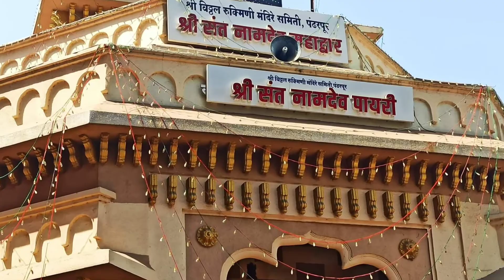क्या श्री कृष्ण ही है विट्ठल भगवान?😱भारत के अद्भुत मंदिर।episode13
कहानी पंढरपुर जब विट्ठल के रूप में आए श्री हरि 😱भारत के अद्भुत मंदिर।episode13

aarti saprem jai Jai vitthal parabrahma
panduranga status
vitthal bhagwan status
vitthal whatsapp status
vitthal bhagwan
vitthal story
vitthal bhagwan ki kahani
vithal
vitthal
vithal
panduranga vitthala
pandarpur
विट्ठल भगवान किसके अवतार है
who is vitthal bhagwan
who is vitthal
विट्ठल विट्ठल
vitthal bhagwan
vithal story
vitthal story
panduranga vittala
hanuman chalisa
bhagwan ki kahani
vittal
tirupati balaji
bhagwan ki katha
vitthal story in Marathi
radha krishna
amarendra prabhu
bhagwan ki kahani
kalki avatar
bhajan
vitthal story in hindi
vishnu bhagwan ki kahani
Mahabharat
vithal dev kaun hai
vithal kinke avatar hai
vithal kiske avatar hai
vishnu bhagwan
shri hari ke avatar
vithal mahaprabhu kaun hai
vithal Rukmini
vitthal aur rukmini
vithal bhagwan
विट्ठल भगवान
विट्ठल देवता

डिसक्लेमर

'इस लेख में दी गई जानकारी/सामग्री/गणना की प्रामाणिकता या विश्वसनीयता की गारंटी नहीं है। सूचना के विभिन्न माध्यमों/ज्योतिषियों/पंचांग/प्रवचनों/धार्मिक मान्यताओं/धर्मग्रंथों से संकलित करके यह सूचना आप तक प्रेषित की गई हैं। हमारा उद्देश्य सिर्फ सूचना पहुंचाना है, पाठक या उपयोगकर्ता इसे सिर्फ सूचना समझकर ही लें। इसके अतिरिक्त इसके किसी भी तरह से उपयोग की जिम्मेदारी स्वयं उपयोगकर्ता या पाठक की ही होगी